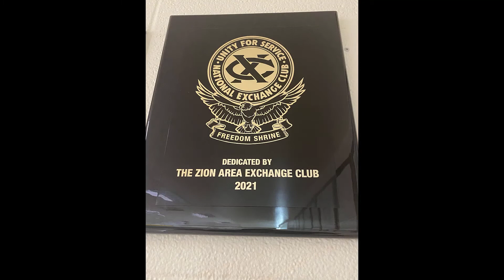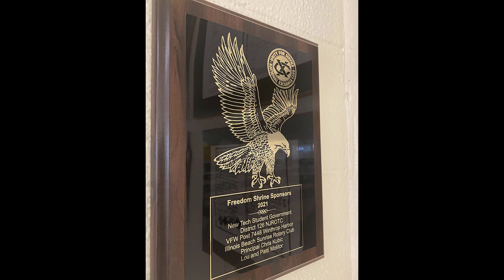NTZB Freedom Shrine